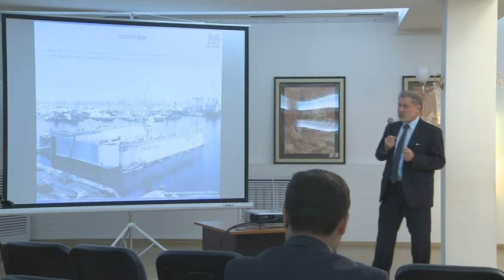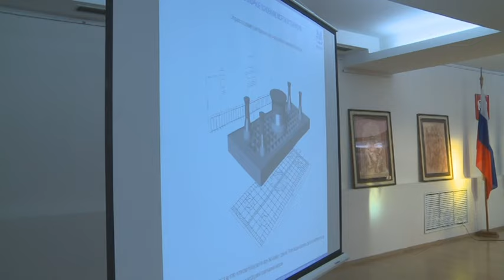Ничего личного. РК и Россия укрепляют двусторонние экономические связи